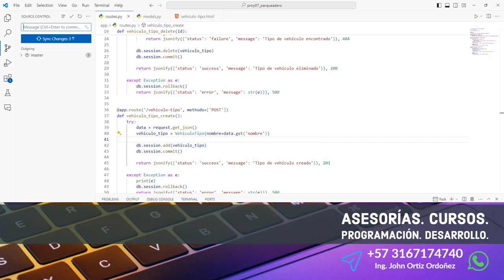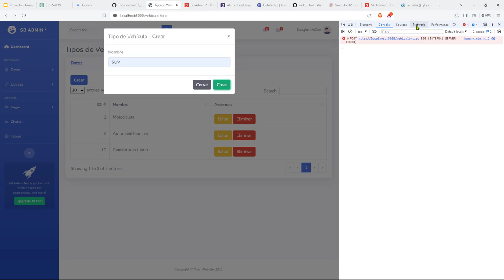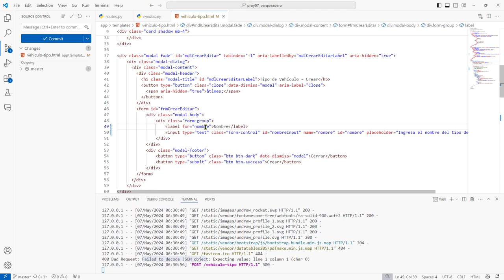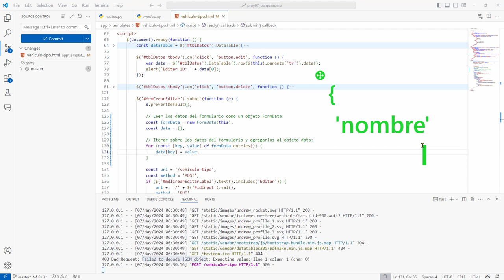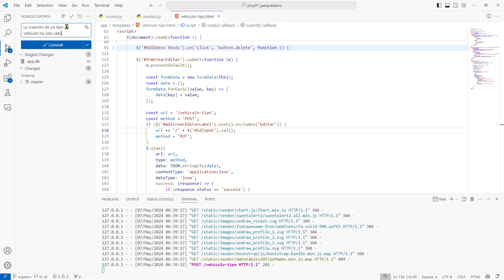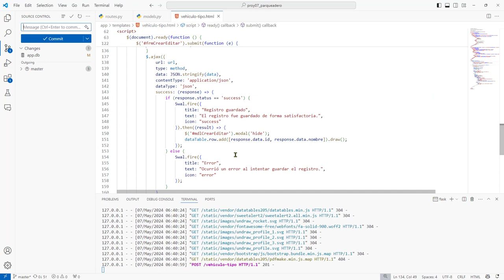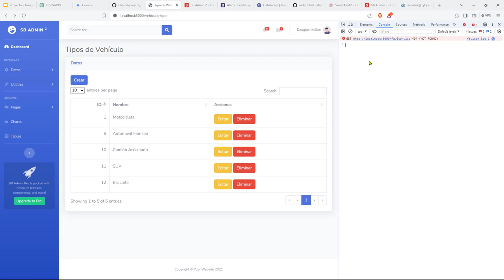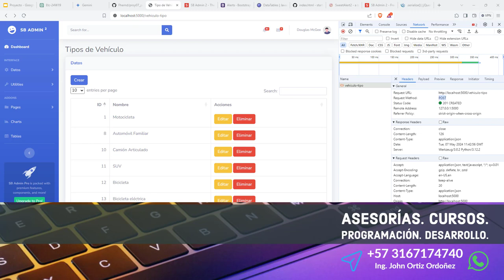189: PROYECTO 7 El Registro de Tipo de Vehículo Recién Creado se Agrega Como Fila en un DataTables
189: PROYECTO 7 El Registro de Tipo de Vehículo Recién Creado se Agrega Como Fila en un DataTables.